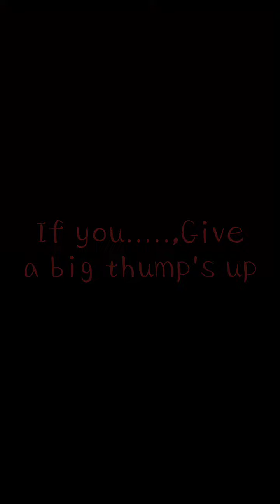2 Types of Seeds for Parrots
Coco And Mithu Presents : Food For Your Parrots